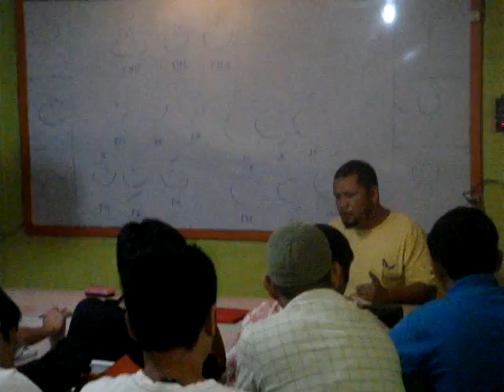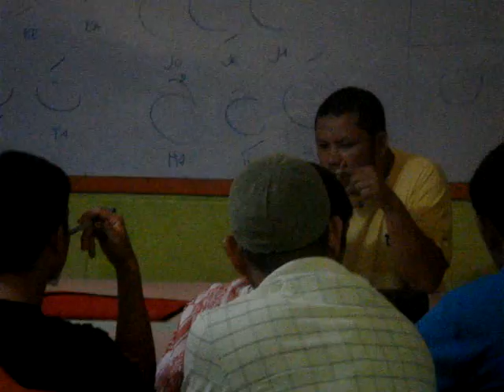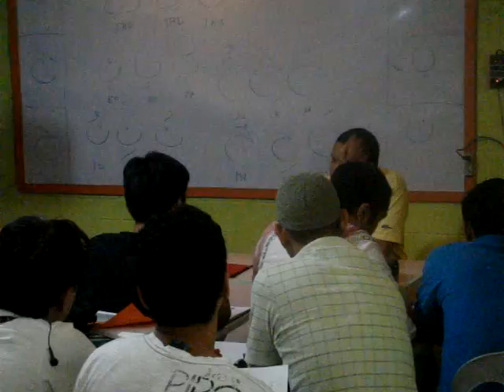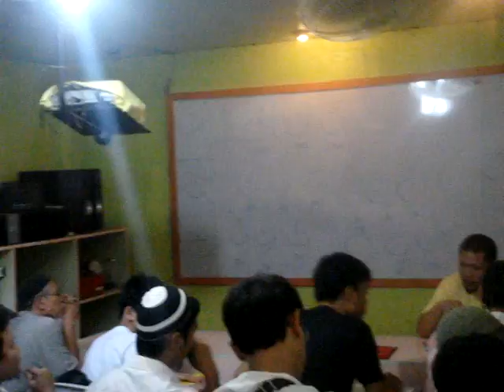NMTTI - ISLAMIC LECTURE Sept 2012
LECTURE PLACE FOR THE MEANTIME.. WE STILL WORKING ON IT FOR A PROPER PLACE LIKE THIS.. IN SHA' ALLAH!